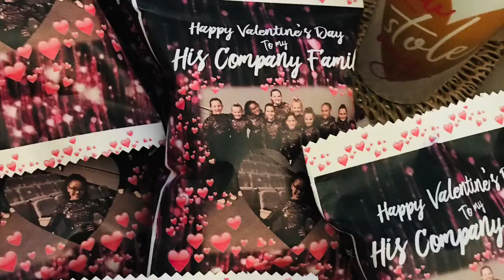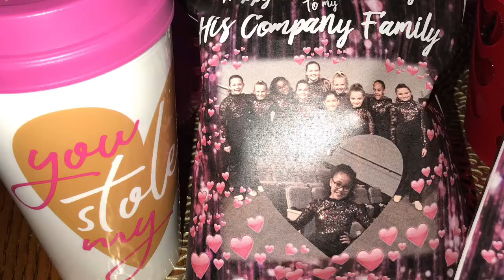Little Cuties Glam Valentines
Valentines Chip bags